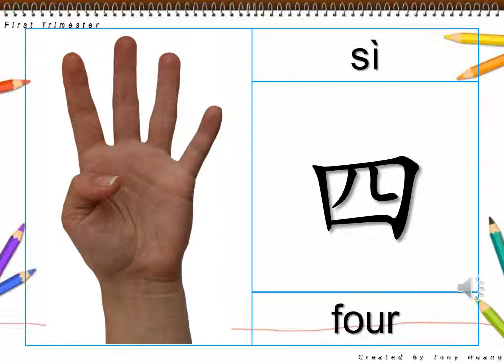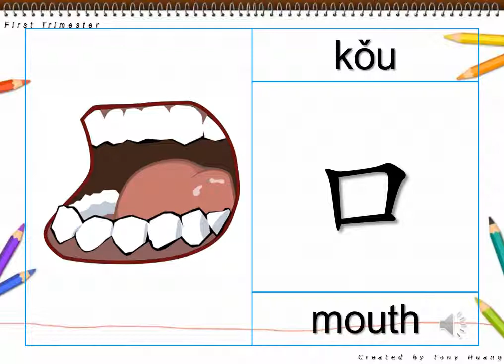Chinese Characters Word Picture k First Trimester video